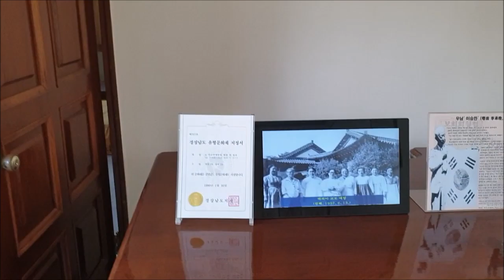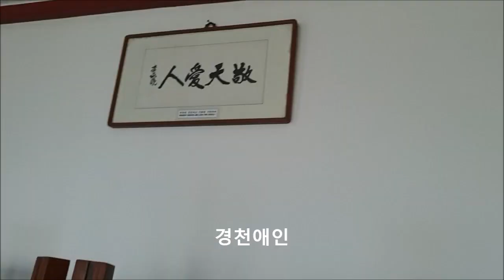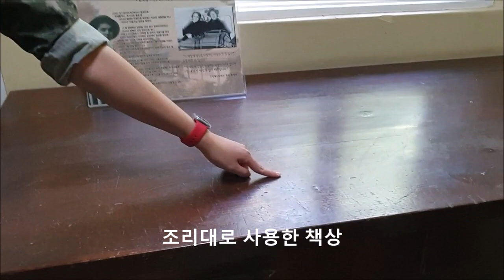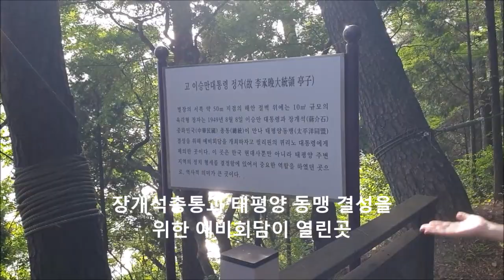역사적 현장의 장소_진해 해군 기지 내의 이승만 대통령 별장 : 김선규교수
진해 해군기지내에 이승만 대통령의 별장이 있습니다. 상당히 검소하게 지어졌고 집무살, 침실, 주방을 볼수 있습니다. 주방의 씽크대가 한국 최초로 설치된 것이라 합니다. 육각정에서는 태평양 동맹을 위한 예비회담이 열린 곳으로서 장개석 총통외 4인이 회담을 하였습니다.